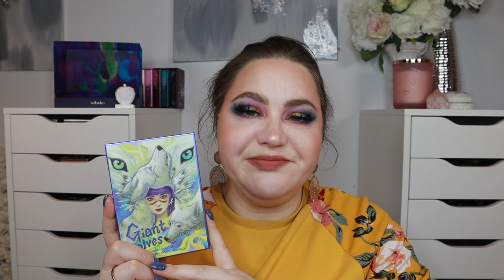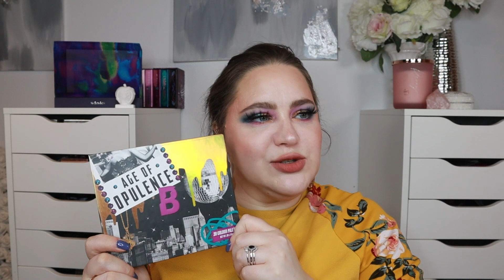My LEAST Favorite Palette | 5 Brands I love | Which palette do I like the least?!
Hi Loves ♥!
I wanted to talk about my least favorite palette from 5 brands that I absolutely love! If you want to see a part 2 please leave it in the comments and if you want to see my favorite palette of the brands leave it in the comments as well!

Hi, I am Nikki_Helena ♥. I am a German beauty YouTuber. Thank you for watching, please be sure to check out my other beauty videos, where you'll find my best beauty tips, tricks and favorites as well as tutorials on everything colorful makeup. The opinions stated in my videos are always 100 % my own, weather the products was sent to me in PR or I bought it with my own money. I hope you enjoy watching. ♥

🎵 Track Info:
Title: Nouvelle Lune - AWN
Genre and Mood: Dance & Electronic + Calm